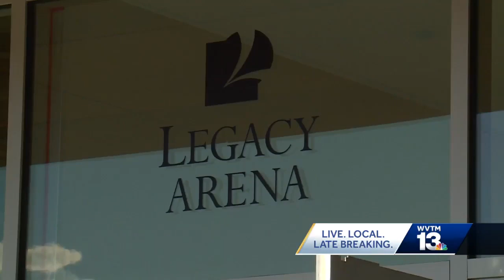Birmingham gears up for March Madness